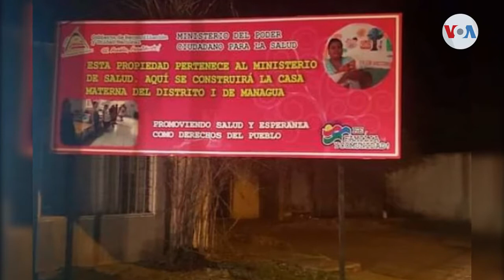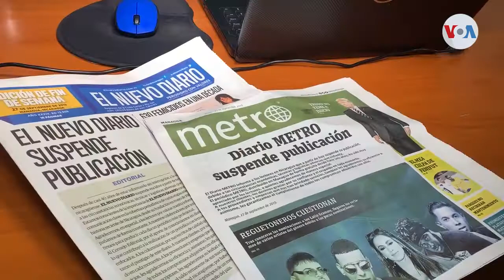Medios de comunicación tradicionales de Nicaragua en desaparición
El gobierno de Daniel Ortega empezó trabajos de construcción en los edificios de dos medios confiscados, Confidencial y 100% Noticias. Los directores de ambos medios aseguran que la administración sandinista pretende enviar un mensaje a la prensa independiente. Donaldo Hernández de la Voz de América nos tiene el siguiente informe desde Managua.

¡Visítenos!